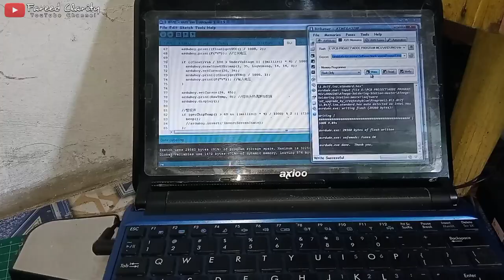Membuat Jam Pasir Digital /Digital Hourglass Arduino MAX7219 MPU6050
Inilah adalah proses pembuatan rangkaian digital Hourglass Arduino yang menggunakan 2 display matrix MAX7219 serta sensor accelerometer MPU6050 sebagai pendeteksi arah putarannya.